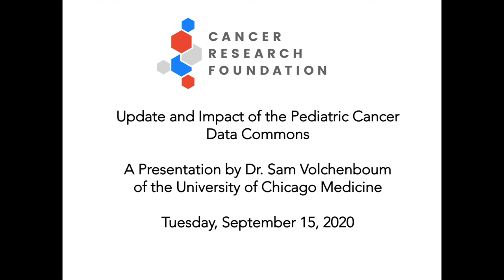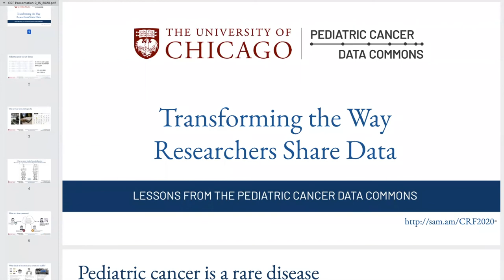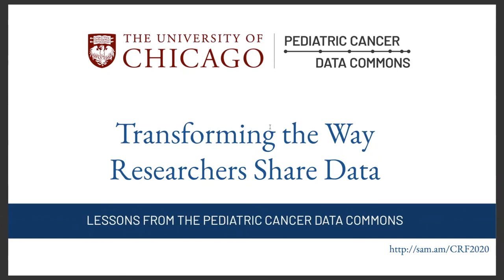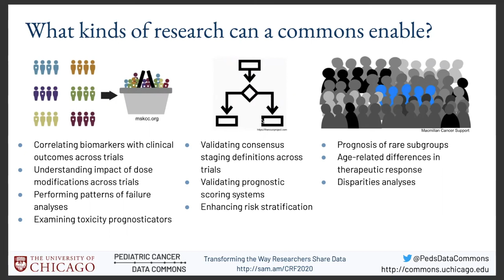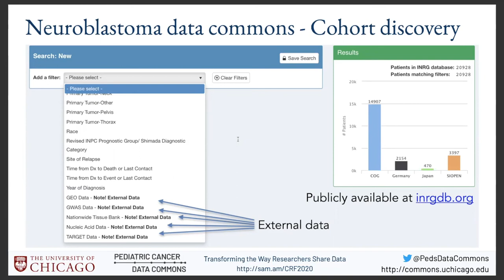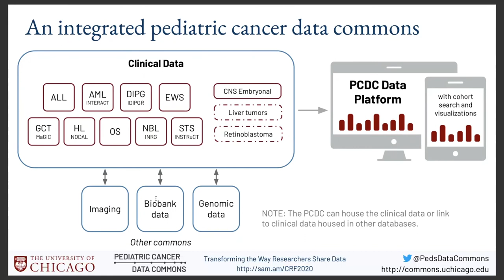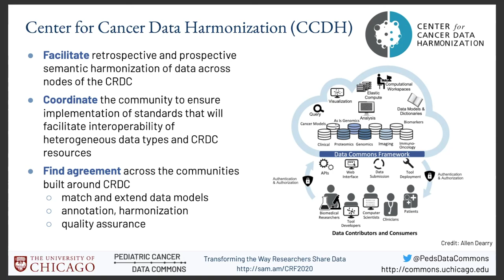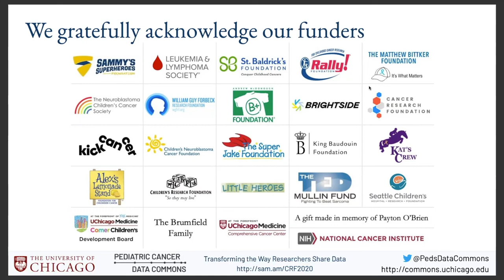Update & Impact of the Pediatric Cancer Data Commons | Dr. Sam Volchenboum of UChicago Medicine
Presentation by Dr. Sam Volchenboum of the University of Chicago Medicine.